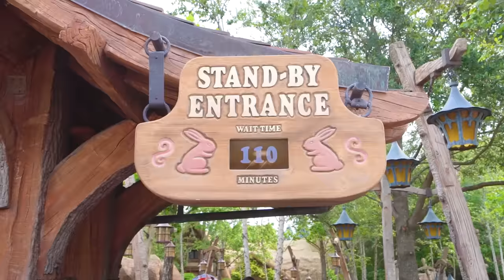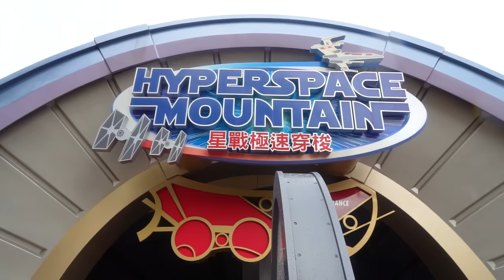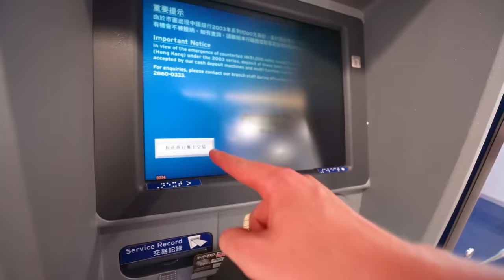I Went To Every Disney Land In 100 Hours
I went to every Disneyland across the world in 100 hours!

Ever since I was little, I have loved Disney. I love Star Wars, Avengers, and have always loved going to the different Disney amusement parks. Since I have a history of doing crazy 50 and 100 hour challenges, I thought what better way to spend 100 hours than visiting every Disney park in the entire world. This meant that I traveled from Disneyland Paris in France to Walt Disney World and Disneyland in the United States followed by Tokyo Disneyland and DisneySea, Hong Kong Disneyland, and finished in Shanghai Disneyland Park all while trying to eat the best food and ride the best rides in every single one. This video was an absolute dream come true, but was also insane and super intense to make. Luckily, we had lots of laughs along the way. I love making these videos and can't wait for you to see what is next!

Comment “I love Disney!" so I can notice you!

Not All 52 Disneyland Paris Resort Attractions - 2023, But NO SLEEP Until I Do EVERY SINGLE RIDE in Disney World, But Top 10 Fastest Disney Rides in the World - Walt Disney World, Disneyland Paris & More, But Top 10 Best Disney World Rides - Walt Disney World, But Disneyland Paris - Complete Walkthrough with Rides - 4K - with Captions, But Every ride at Disneyland, But Top 10 Fastest Rides at Disneyland Paris, But I Rode EVERY Disneyland Ride in One Day  or any other video like Prowalk Tours, FreshBaked!, Alpharad, TPMvids, AllEars.net, Disney Parks Addict, Unspeakable, Ryan Trahan, Preston, MrBeast, Faze Rug, or Airrack would make. This is a video where Matthew Beem (aka MBeem10) travels to every Disney amusment park in the world in 100 hours to figure out what the best rides are!